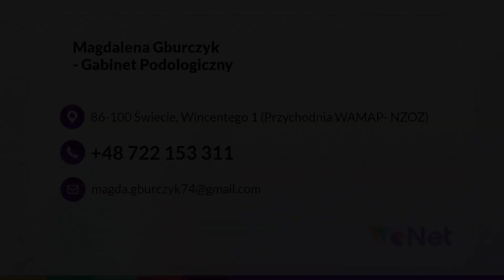Diagnostyka chorób stóp Świecie Magdalena Gburczyk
DiagnostykaChoróbStóp i ich leczenie to moja specjalność. Pacjentom zapewniam pomoc w przypadku między innymi wrastających i wkręcających paznokci. Ponadto usuwam zmiany skórne w stopach. Pomagam pacjentom z nagniotkami, brodawkami i modzelami. Można się do mnie zgłosić w przypadku grzybicy stóp, a także w razie uciążliwych odcisków.

Zapraszam do rejestracji telefonicznej.